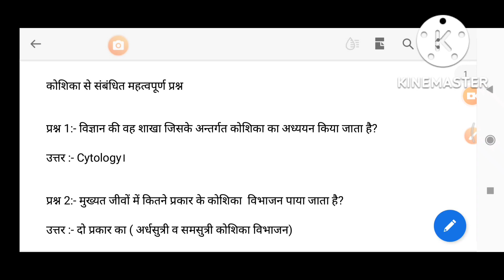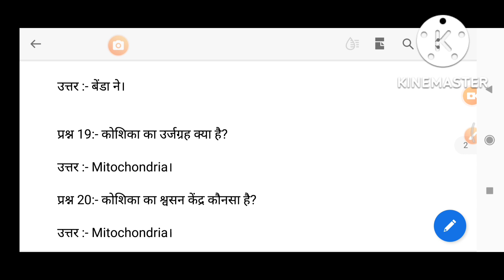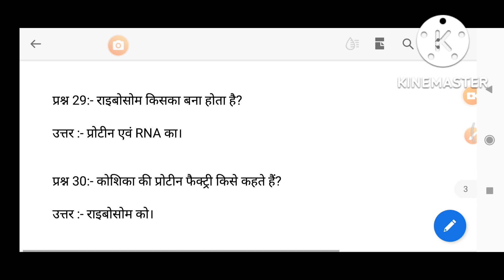NEET CELL BIOLOGY MOST IMPORTANT QUESTION WITH ANSWER||NEET SPECIAL 2022 QUESTION WITH ANSWER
Cell wall:
-Rigid cell wall,
complex structure,
protecting the cell,
-regulating the life cycle,
-absent in animals,
- may depend on cell type and developmental stage,
- cellulose, hemicelluloses, and pectin,
-lignin, suberin or cutin,
Cell Membrane
-The plasma membrane,
-separates the interior from the outside environment
-semipermeable
-transpot of material
-Membrane proteins
-lipid bilayer
Phospholipid: Hydrophobic and hydrophilic end
Cytoplasm
- material within a cell,
- Nucleoplasm,
-Cytosol+organelles
-80% water and usually colorless
Nucleus